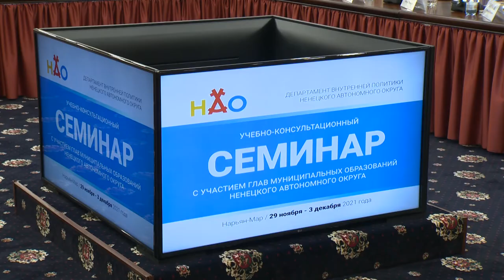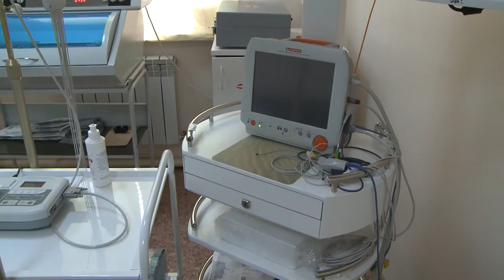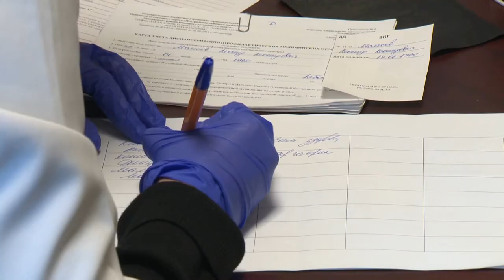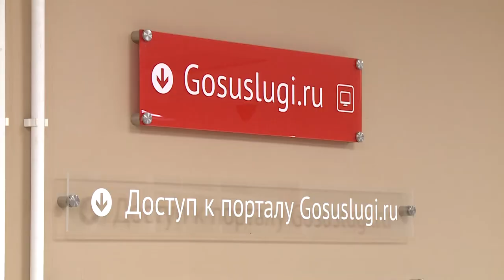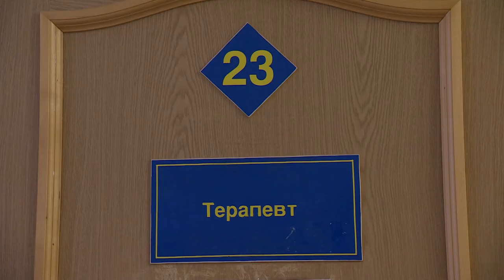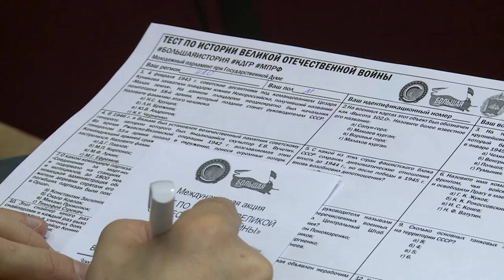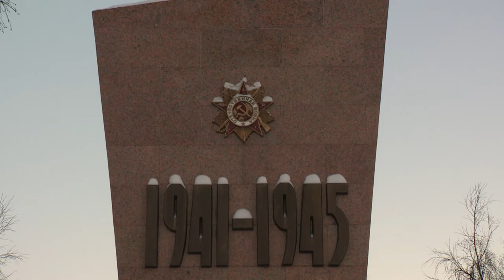Законодатели от 09.12.2021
В окружной столице прошел традиционный ежегодный семинар для глав муниципальных образований Ненецкого автономного округа. Завершением продуктивной рабочей недели стала  встреча сельских управленцев с представителями Собрания депутатов.

Обеспечение жильём оленеводов и чумработниц округа обсудили на заседании постоянной комиссии по делам ненецкого и других малочисленных народов Севера, экологии и природопользованию Собрания депутатов.

В ходе обсуждения проблем в сфере окружного здравоохранения депутаты Собрания Ненецкого округа выработали ряд рекомендаций в адрес государственных исполнительных органов.